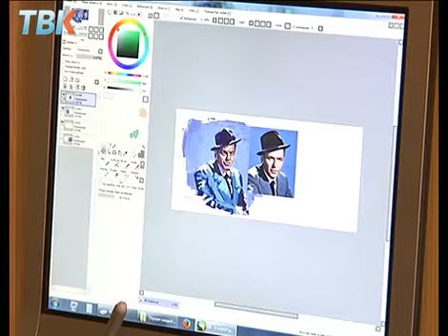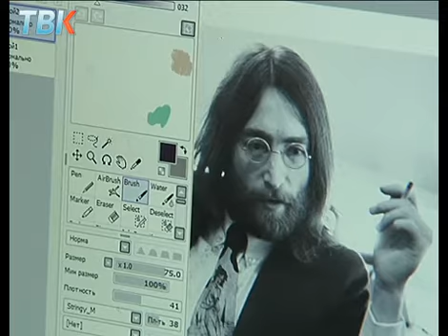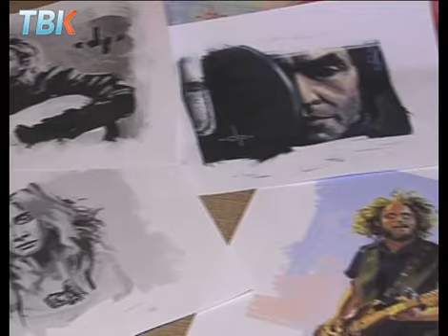Липчанин решился на творческий эксперимент - каждый день по портрету художнику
Портрет каждый день» - такой интернет проект задумал липчанин. Художник- дизайнер каждый день рисует по портрету, это известный музыкант   и выкладывает работу в сеть. И так будет продолжаться целый год. Подробнее в следующем сюжете.